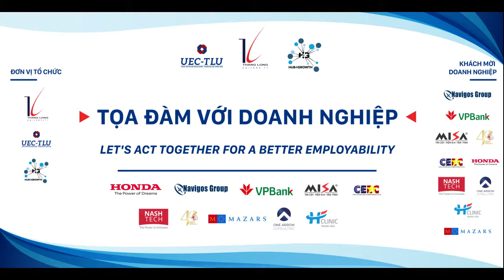Q&A với đại diện Mazars Việt Nam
Sau khi giới thiệu các cơ hội việc làm và các yêu cầu tuyển dụng của Mazars tại Việt Nam, chị Nguyễn Hoàng Yến tiếp tục trả lời các câu hỏi của sinh viên Trường Đại Học Thăng Long tại buổi Tọa đàm Với Doanh nghiệp ngày 09/09/2018.